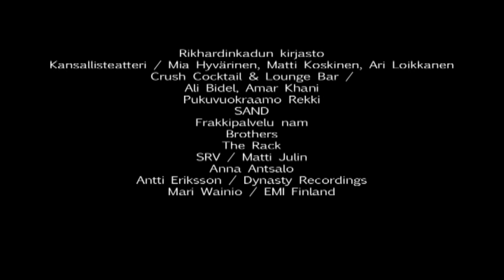Tyyne Raunio: Sivullinen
Särmikäs suomirock-yhtye Tyyne Raunio!